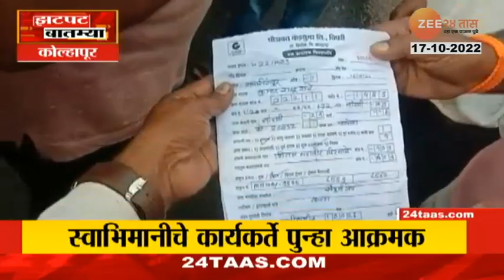Zatpat Fast News | झटपट फास्ट बातम्या | 5:45 PM | 17th October 2022 | Zee 24 Taas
Andheri By Poll | Andheri By Election | Rutuja Latke | Thackeray Camp| Vishwanath Mahadeshwar | Shiv Sena Thackeray Camp| Thackeray Vs Shinde | अंधेरी पोटनिवडणूक | ऋतुजा लटके | ठाकरे गट | विश्वनाथ महाडेश्वर | शिवसेना | राज ठाकरे पत्र |

5 Minitat 25 Batmya । 5 मिनिटांत 25 बातम्या